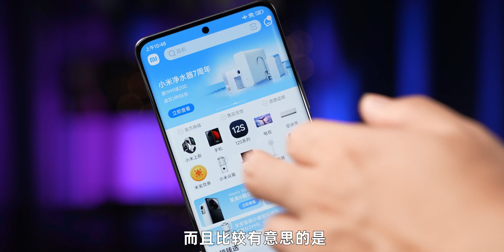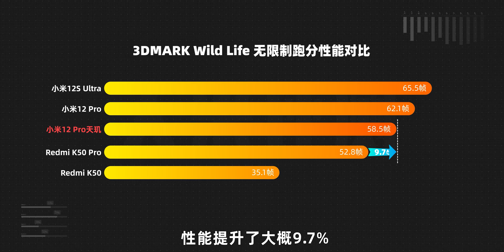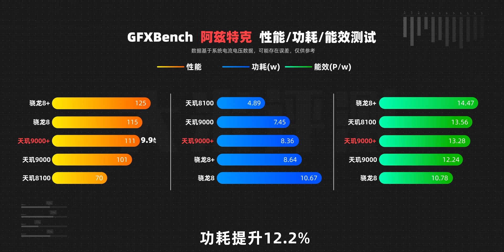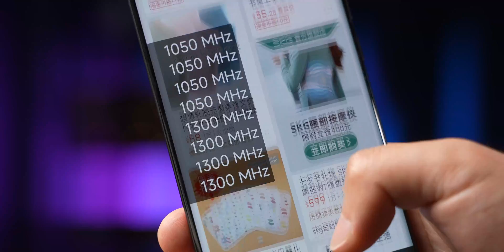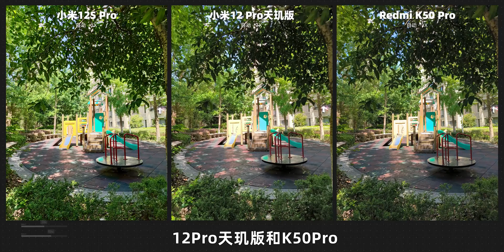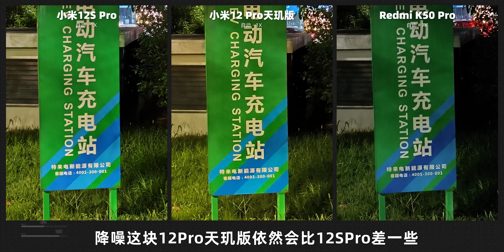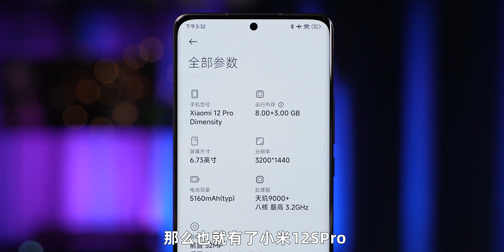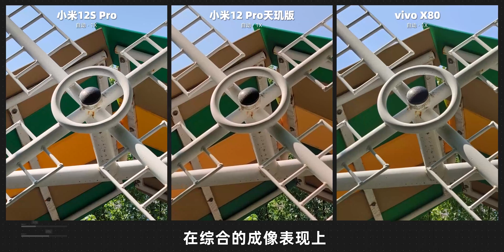芯片測試！天璣9000+ vs 驍龍8+ 誰更強？ 小米12Pro天璣版評測 | 大米評測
天璣9000+ vs 驍龍8+ 誰更強？ 小米12Pro天璣版評測